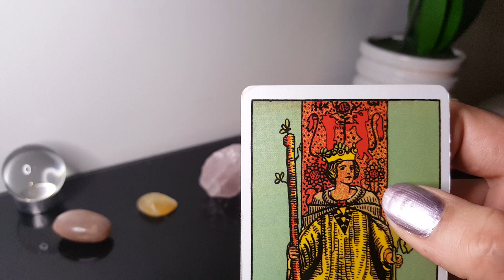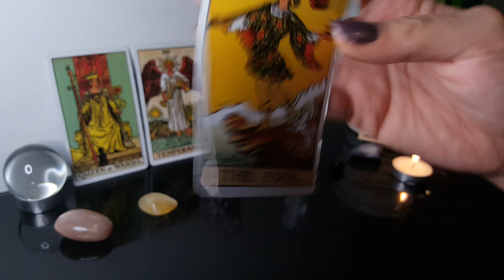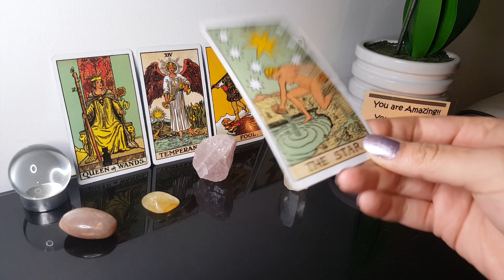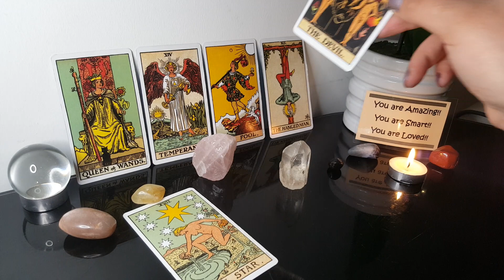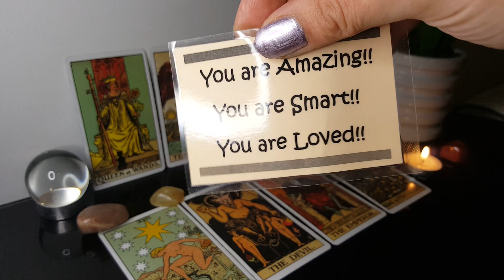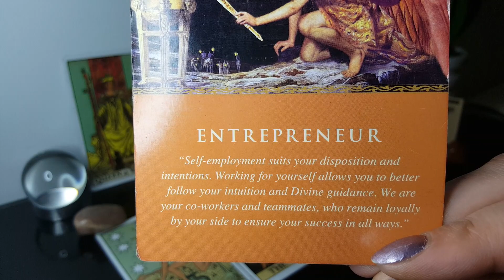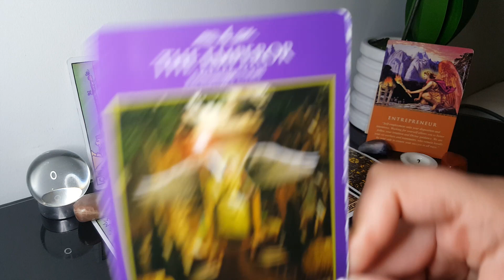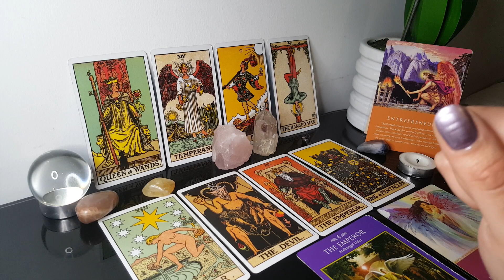PISCES October 2019|Their scared of your potential.😱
Dear Pisces here you will find a short summary of your weekly tarot spread reading.

PISCES messages suggest you're doing your best to keep a good hold of your thoughts and emotions.

There is a form of addiction on the layout as well as a power of some sort in a relationship/situation.

I'm on Instagram as @thegiftedhermit.

Love Peace and Light